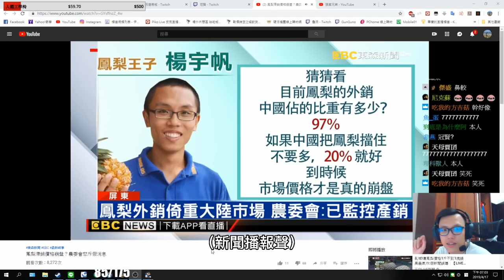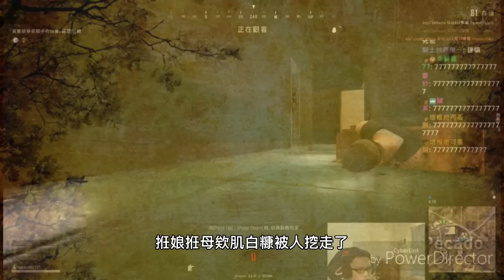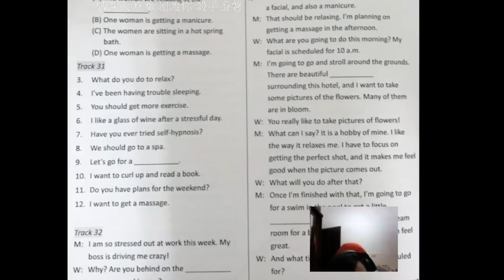🔫冠賢🔫Clips精選！懷舊特輯！2018年的冠賢、尚未入伍的冠賢、還是瘋狗的冠賢！EP.1 林北只想買個冰炫風 Vintage SP by LAI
懷舊特輯EP1